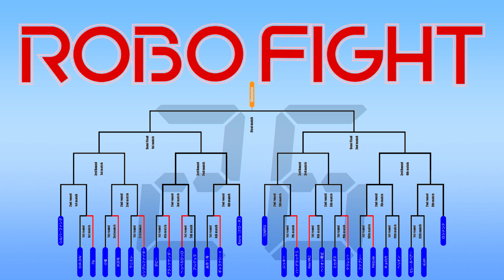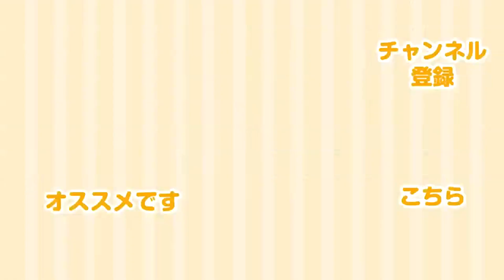【ロボット格闘技】 Humanoid robot battle "ROBO FIGHT 26 [Light Class]" / Helion VS Kyorosuke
「ロボファイト26」ライト級（SRC）、今日の対戦は ヘリオン VS キョロ介
Today's game is "Helion" VS "Kyorosuke"

ロボファイトは二足歩行ロボットによる格闘競技です。
ROBO-ONE Lightへの決勝進出をかけ、28体のヒューマノイドロボットが格闘します
この競技では相手を３回有効な攻撃で倒せば勝利です

ROBO FIGHT is a Humanoid robot fighting sports.
28 humanoid robots will compete to advance to the ROBO-ONE Light final.
In this game players will win if you knock down opponent with a valid attack 3 times.

■他の試合はこちらの再生リストをご覧ください / For more games, please see the playlist here.

■過去の名勝負！ ロボファイト26 4kg級の再生リストはこちらをご覧ください / ROBO FIGHT 26 4kg Class